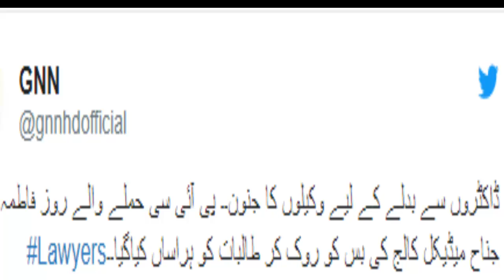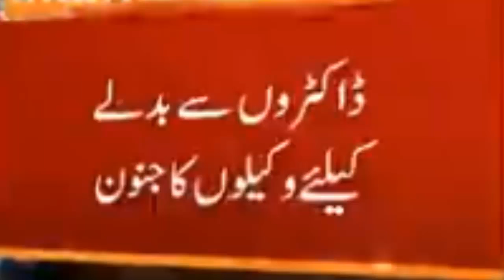Lawyers in PIC || All The Things You Need to Know About Upcoming Future